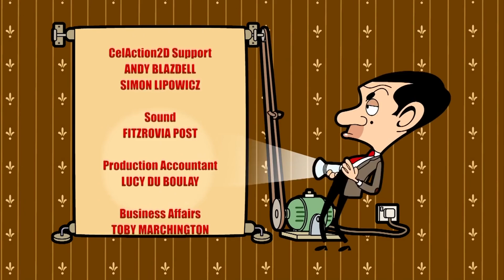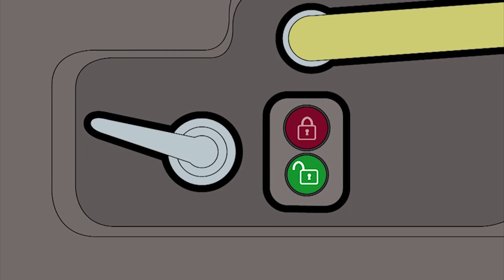Bean ON SHOPPING Mr Bean Cartoon Mr Bean Full Episodes Mr_Bean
Mr. Beans full episode compilation:
SHOPPING
Rat Trap - Mr. Bean has to deal with an unwanted house guest but the stubborn rat refuses to leave.
Valentine's Bean - Mr. Bean tries to be romantic but his idea of what that means is different to Irma's.
All You Can Eat - Irma is coming for dinner, but Mr. Bean has forgotten about it and so doesn't have anything to cook.